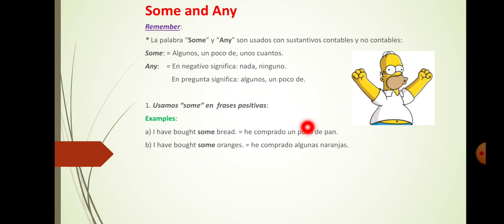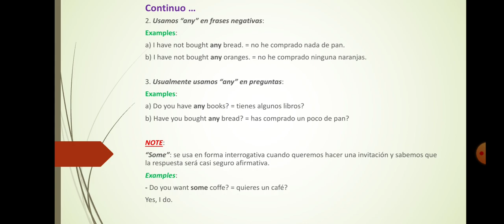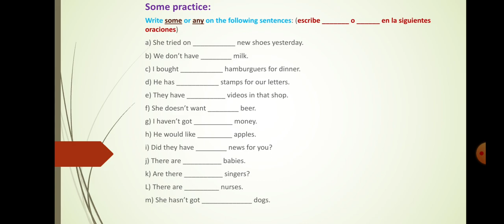CLASE | 16 DE SETIEMBRE | GRUPO TESLA | 1° SECUNDARIA | INGLES | SOME-ANY | TEACHER: JUNIOR V.P.